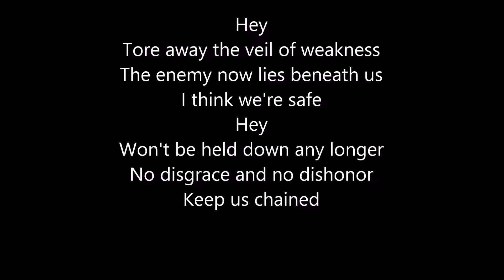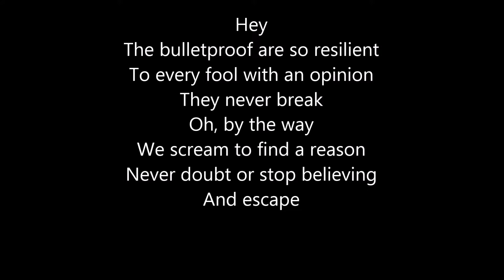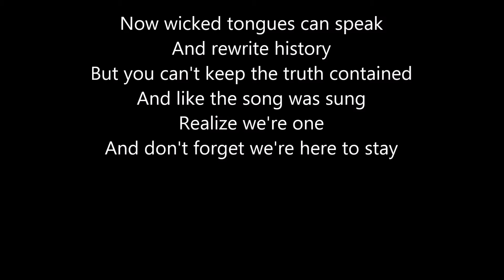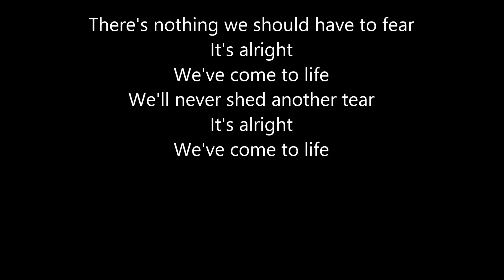Alter Bridge - Come To Life (lyrics)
Lyrics:
Hey
Tore away the veil of weakness
The enemy now lies beneath us
I think we're safe
Hey
Won't be held down any longer
No disgrace and no dishonor
Keep us chained

There's nothing we should have to fear
It's alright
We've come to life
We'll never shed another tear
It's alright

Hey
The bulletproof are so resilient
To every fool with an opinion
They never break
Oh, by the way
We scream to find a reason
Never doubt or stop believing
And escape

Now wicked tongues can speak
And rewrite history
But you can't keep the truth contained
And like the song was sung
Realize we're one
And don't forget we're here to stay